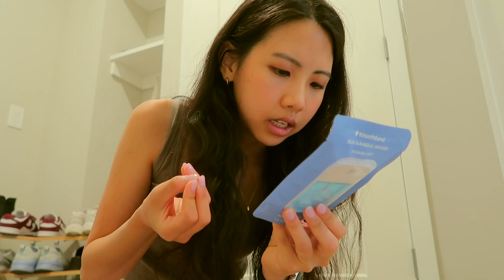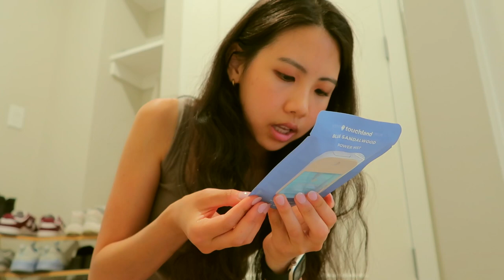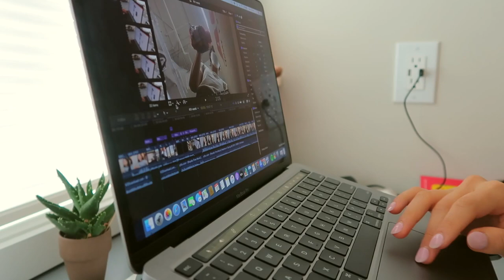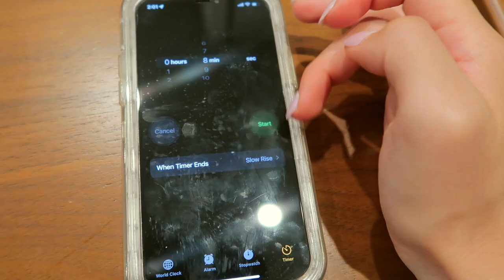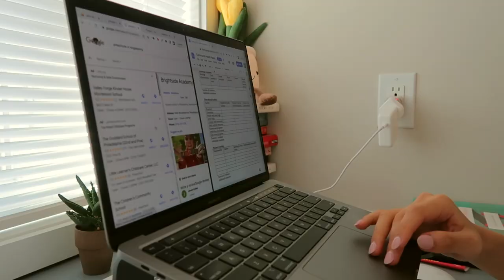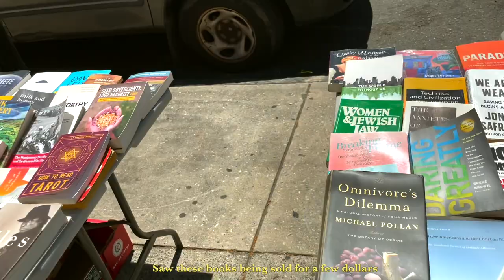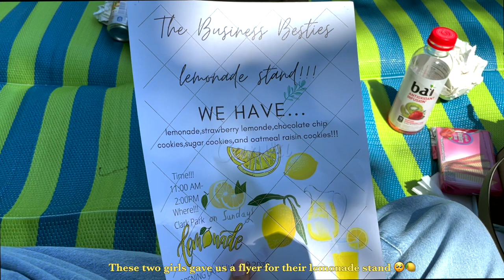Upenn Weekly Vlog | nursing school, quality time with friends, covid scare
Hellooo
I vlogged my 5th week of summer semester in nursing school:)
🌼YesStyle code: YUJINLEE